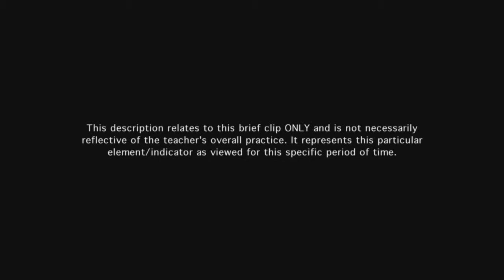Teacher communicates directions and procedures - Example 9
Teacher's directions are clearly stated and the question in posted.